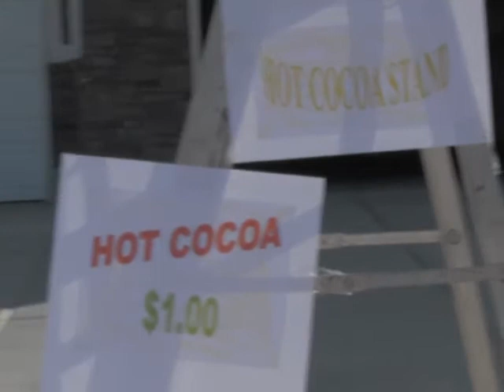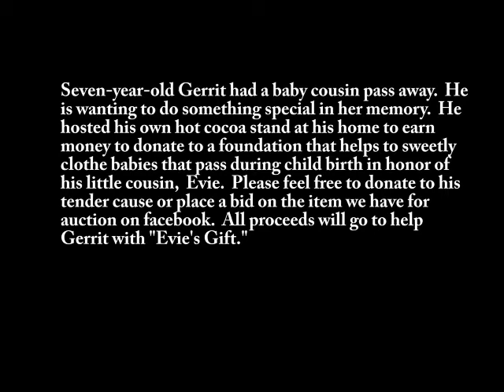Gerrit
Cocoa stand